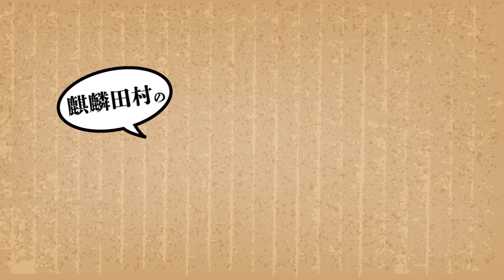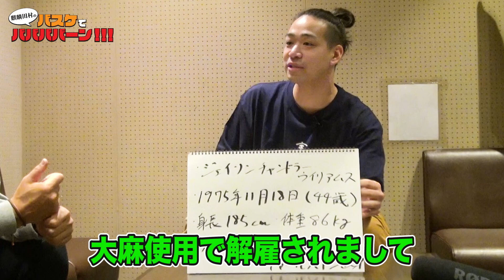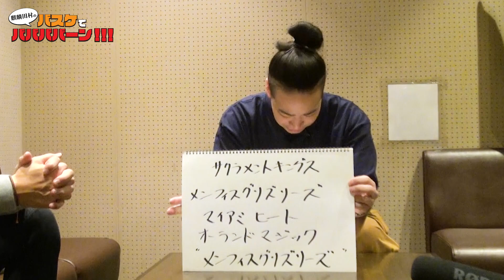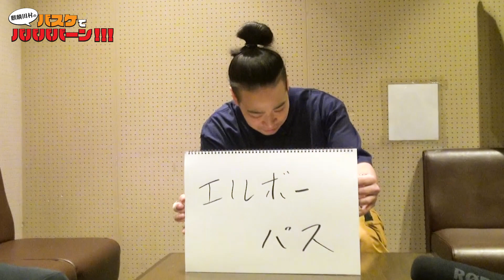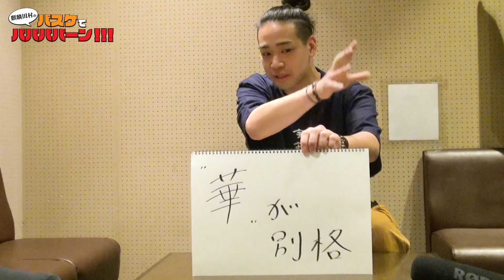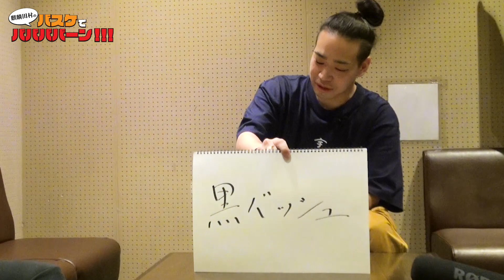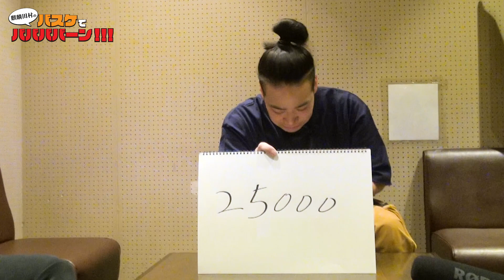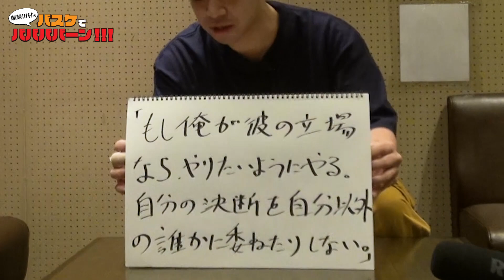【バスケ・NBA】最強の魔術師！ジェイソン・ウィリアムス選手について語ろう！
エルボーパスの伝道師、ジェイソンウィリアムス選手についてホタが熱く語ります！

▼ご意見ややって欲しい企画などありましたらコメント欄かこちらのアドレスまでお願いします！